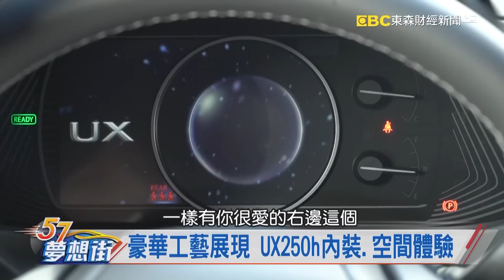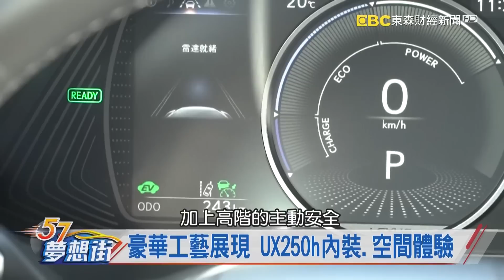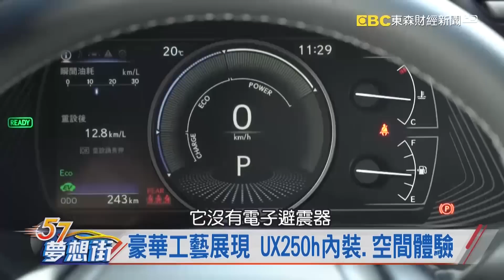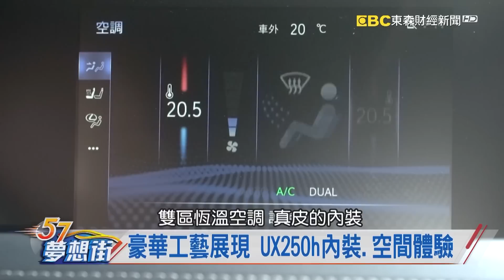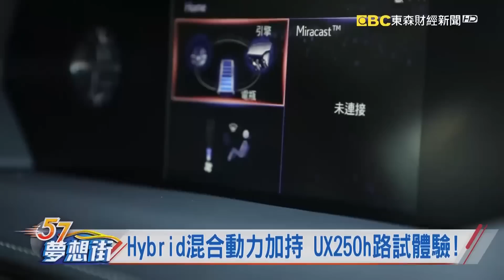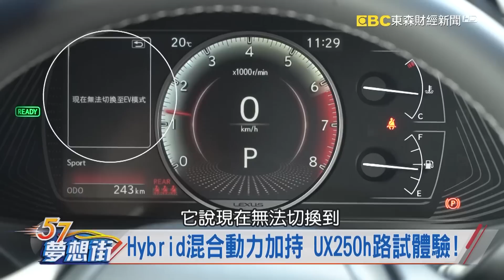Hybrid混合動力加持 UX250h路試體驗! 《57夢想街 預約你的夢想 精華篇》20190117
Hybrid混合動力加持 UX250h路試體驗!